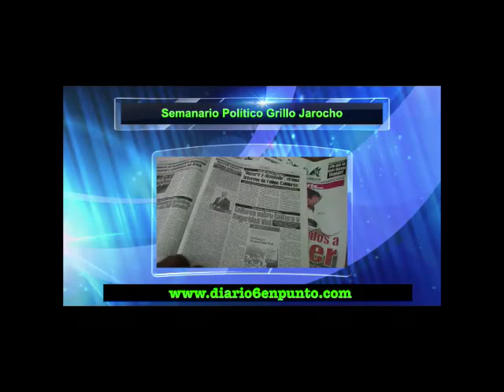NOTICIERO SEIS EN PUNTO.T.V